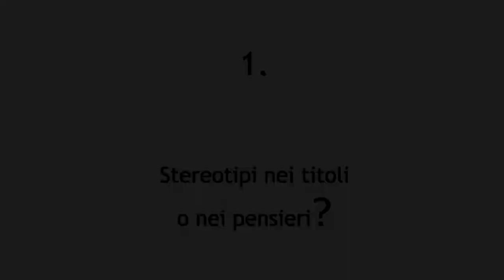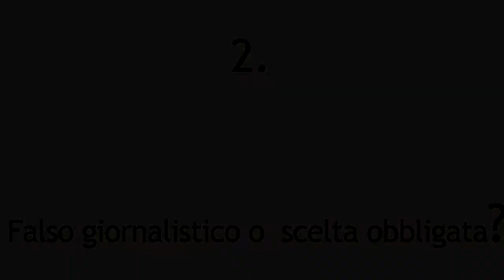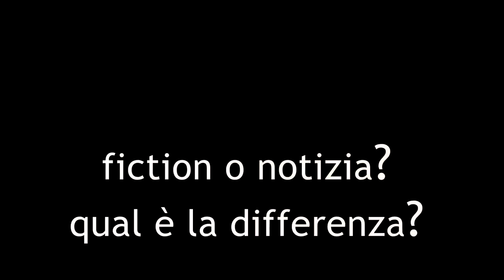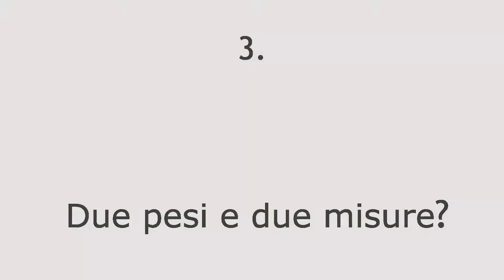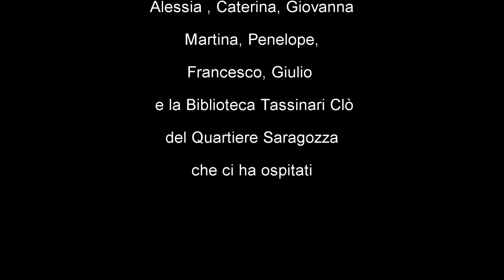Le parole per dirlo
Un gruppo di tredicenni davanti ai più macroscopici (e consueti)  stereotipi, errori deontologici, luoghi comuni sulla comunicazione di genere di noi giornalisti. ecco cosa dicono alcune ragazze e ragazzi della scuola media De André di Bologna.